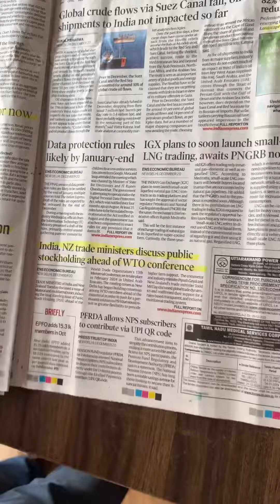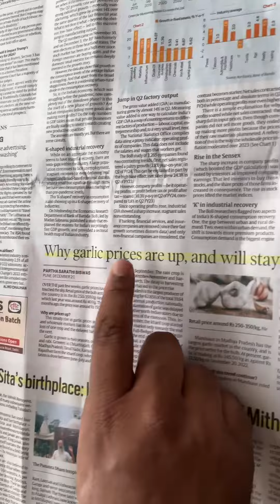21st December Most Important News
21st December, 2023 Indian Express Important News.

In this series on SAVDA Insta page, we will bring important news from Indian Express Daily @12 Noon which would be beneficial for all UPSC and other government exam aspirants.

Join SAVDA to crack your IBACIO/CDS/AFCAT/CAPF EXAM.

Upcoming Offline courses:
  IBACIO BATCH - ONGOING
• CAPF Foundation BATCH— November (INDIRAPURAM CENTRE)
• CDS Foundation Batch—= November (INDIRAPURAM CENTRE)
• CDS + AFCAT + CAPF Batch— November (INDIRAPURAM CENTRE)
• Combos available

All the offline courses will be available ONLINE ALSO.